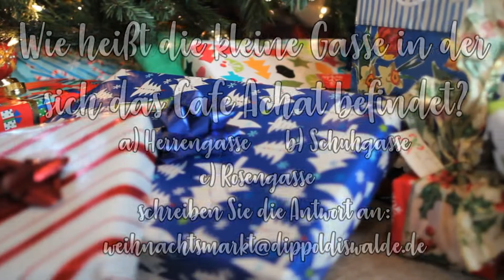Dippolds Weihnachtswelt: 5. Dezember